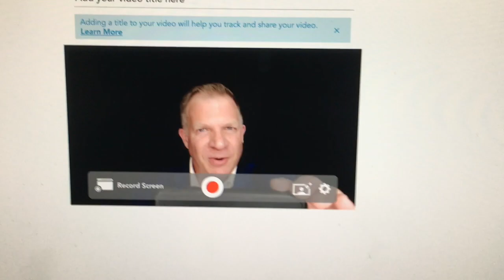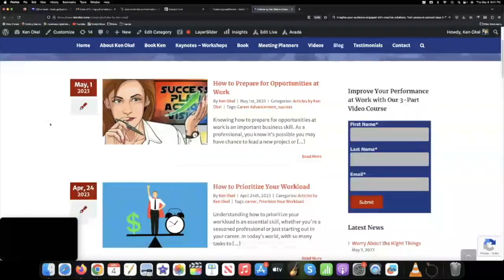Behind the Scenes: What Keynote Speaker Ken Okel Does When He's Not Speaking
Go behind the scenes with keynote speaker, Ken Okel, on a day when he's not speaking. Find out things like when he starts his day and how he works on the business part of this speaking business.

Ken Okel learned about the importance of performance on the job while working in careers in Broadcast News 📺, Hurricane Relief 🌀, and Professional Ballet 🩰. Yes, it's an unusual combination but in each and every field, Ken Okel had to perform at a high level, every day, under pressure. As a motivational keynote speaker, Ken shares from his experiences to help you raise your level of performance on the job.

A library of thought leadership is available to you from conference speaker, Ken Okel 🎤. To read his articles, watch videos from his corporate and association presentations, and hear his podcast (The 2 Minute Takeaway), visit his

🆓 Get my three part course on improving your performance on the job

Ken is the author of the book, Stuck on Yellow. Find out more and read an excerpt

Ever thought about creating your own videos? for tips and tricks.